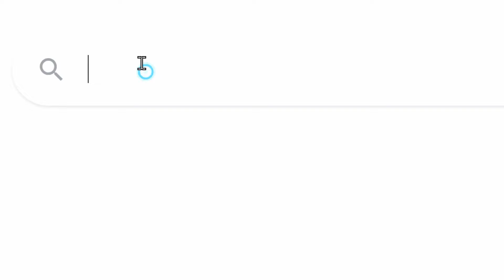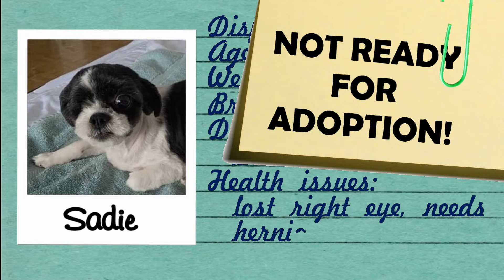Fostering a Shih Tzu Rescue Dog With One Eye | Part 1